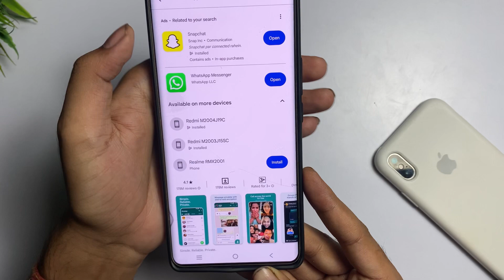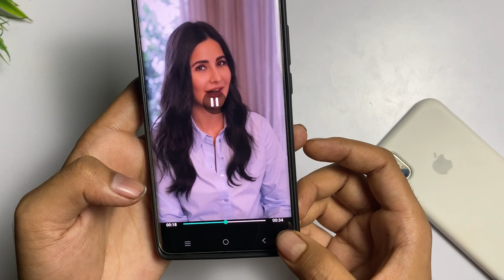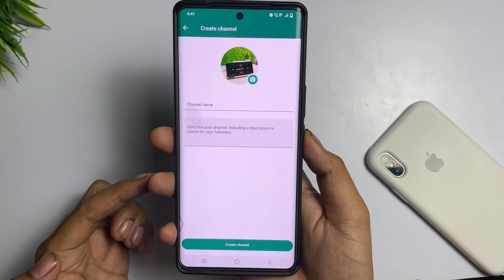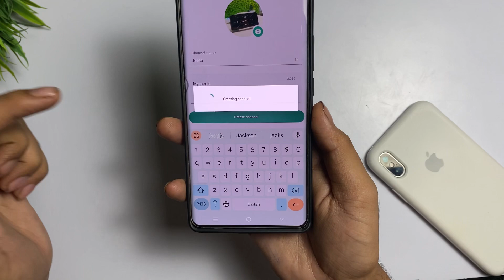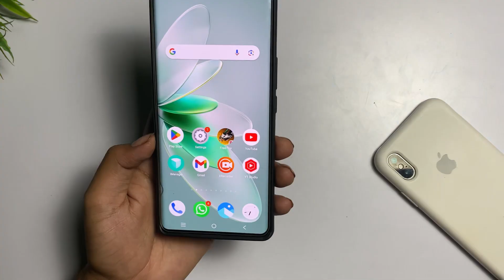😍WhatsApp par channel kaise banaye | WhatsApp channel kaise Use Kare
1.whatsapp channel
2.whatsapp channel kaise banaye 3.whatsapp par channel kaise banaye 4.whatsapp par apna channel kaise banaye
5.whatsapp channel kaise use kare
6.how to use whatsapp channel

➤ Your Queries 🟢👇

1.whatsapp channel
2.whatsapp channel kaise banaye 3.whatsapp par channel kaise banaye 4.whatsapp par apna channel kaise banaye
5.whatsapp channel kaise use kare
6.how to use whatsapp channel